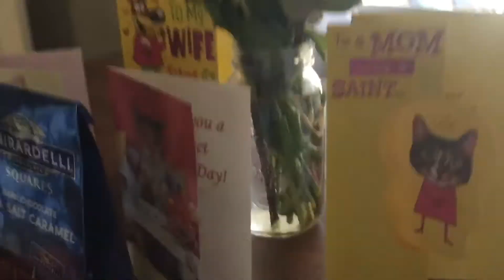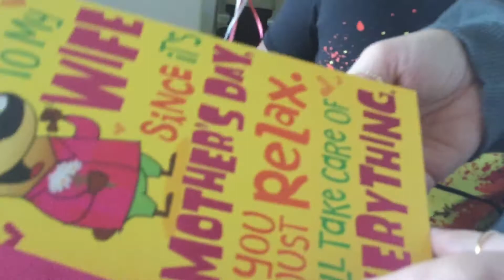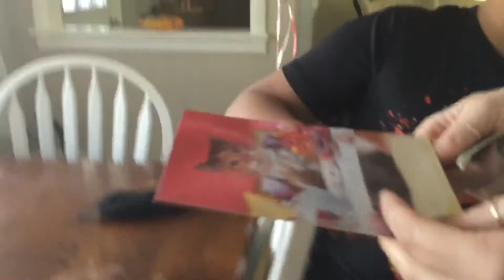Happy Mother’s Day